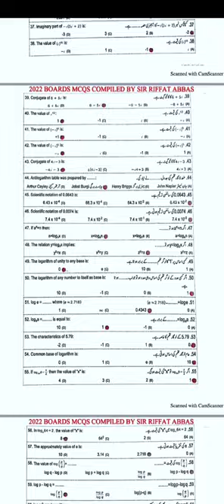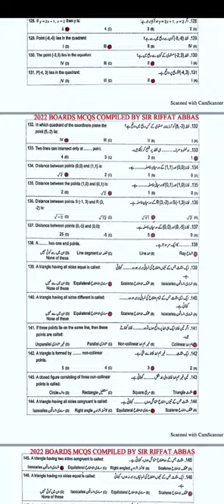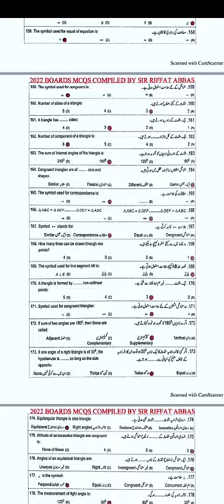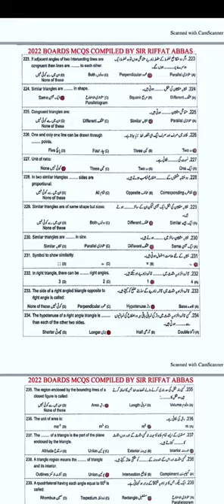mcqs class 9 maths | math mcqs with answers | math mcqs with answers class 9 paper 2023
The 9th class math MCQs of the Punjab Curriculum and Textbook Board are designed to test the students' understanding of various mathematical concepts covered in the textbook. These multiple-choice questions cover a wide range of topics including Algebra, Geometry, Trigonometry, and Statistics. The questions are designed to test the students' critical thinking and problem-solving abilities.
9th class math MCQs
Punjab Curriculum and Textbook Board
Pakistan education system
Multiple-choice questions
Critical thinking
Problem-solving.
پنجاب کریکولم اینڈ ٹیکسٹ بک بورڈ کے 9ویں کلاس کے ریاضی کے MCQs کو نصابی کتاب میں شامل ریاضی کے مختلف تصورات کے بارے میں طلباء کی سمجھ کو جانچنے کے لیے ڈیزائن کیا گیا ہے۔ یہ متعدد انتخابی سوالات الجبرا، جیومیٹری، مثلثیات، اور شماریات سمیت موضوعات کی ایک وسیع رینج کا احاطہ کرتے ہیں۔ سوالات طلباء کی تنقیدی سوچ اور مسئلہ حل کرنے کی صلاحیتوں کو جانچنے کے لیے بنائے گئے ہیں۔ 9ویں کلاس کے ریاضی کے MCQs پنجاب کریکولم اینڈ ٹیکسٹ بک بورڈ پاکستانی نظام تعلیم الجبرا # جیومیٹری Trigonometry اعداد و شمار متعدد انتخابی سوالات اہم سوچ مسائل کا حل۔